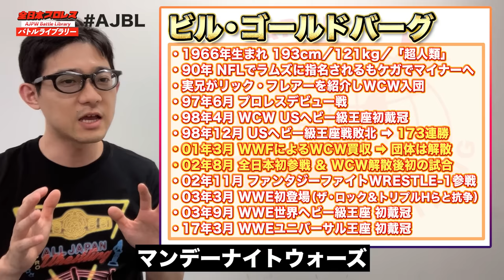ゴールドバーグが全日本プロレスにやって来た!!本隊の小島聡＆太陽ケアと超貴重シングルマッチ《2002/8/30・31》全日本プロレス バトルライブラリー#156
毎週木曜19時 ReLIVE 配信

WCWで驚異の連勝記録を打ち立てた「超人」
ビル・ゴールドバーグが全日本プロレスに電撃参戦
当時WCWの解散に伴い活躍の場を失ったゴールドバーグが
グレート・ムタとの戦いを望み日本に降り立った

日本国内のスポーツ紙記者、プロレス記者が総出で
ゴールドバーグへの注目を集める中
全日本プロレスとして迎え撃つのは次代の担う小島聡と太陽ケア

武藤敬司は興味を示しつつも、
若手2人の可能性に託し
超人 vs 全日本プロレスの構図が出来上がった

0:00 試合説明
2:44 煽りVTR
4:53 ゴールドバーグインタビュー
5:54 小島聡＆武藤敬司インタビュー
12:27 ゴールドバーグ vs 小島聡
25:01 ゴールドバーグ vs 太陽ケア

2005/4/20
World Junior Heavyweight Championship Match
TAKA Michinoku VS Katsuhiko Nakajima

Twitterで感想をお待ちしております
ハッシュタグは「AJBL」！

また本番組はGAORAのYouTubeチャンネルで1週間後遅れで配信致します

こちらはチャット機能付の「ニアLIVE配信」を行っており、
番組ディレクターがチャットに参加致しますので
みなさんの応援を心待ちにしております！